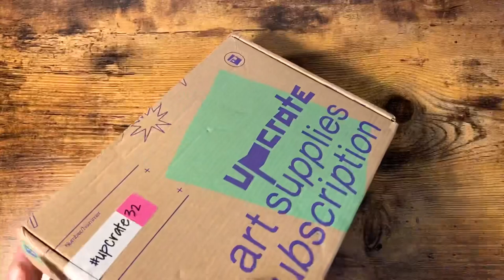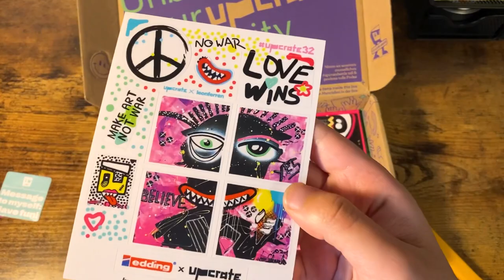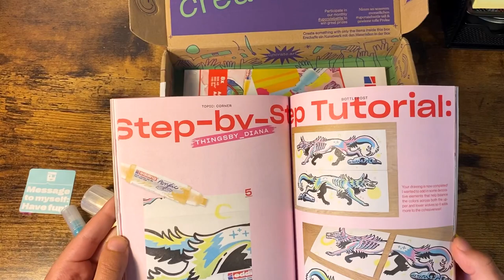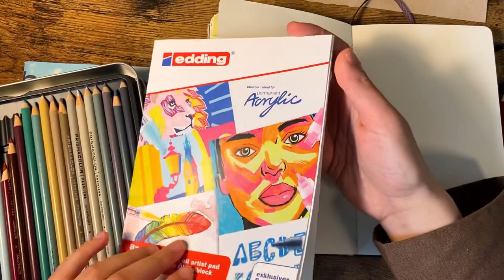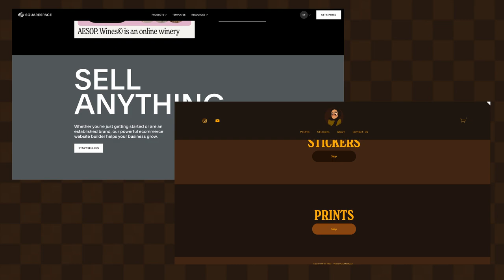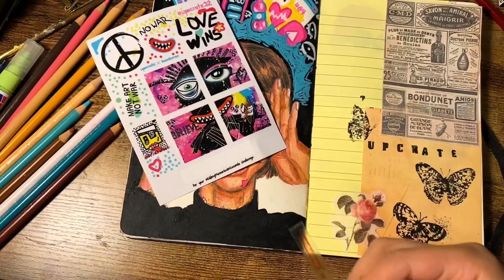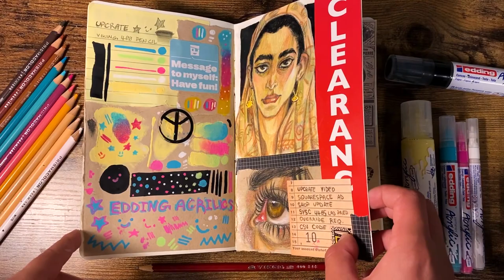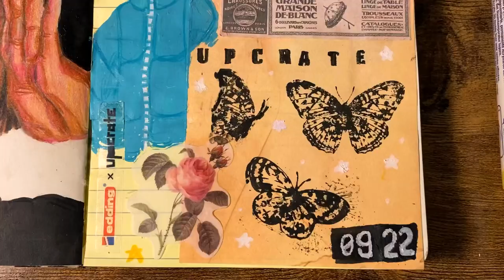☕️ SKETCHBOOK SESSION #11 || 🎨💀 Putting the PAIN in Paint Markers!! (UPCRATE Art Supply Box)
Heyyyy, this video was so crazy (in a good way) to film and edit xD! Thank you to Upcrate for the surprise box of art supplies! 🫡🧡✨

✨🖍Materials Used:

- Moleskine Sketchbook (A5)
- Prismacolor Premiere coloured pencils (72 set)
- Upcrate Box

✨🌱My Links:

My Art Shop (‼️CLOSED ATM‼️)

Track #1: LAKEY INSPIRED - Chill Day